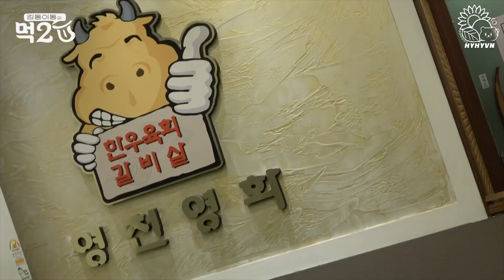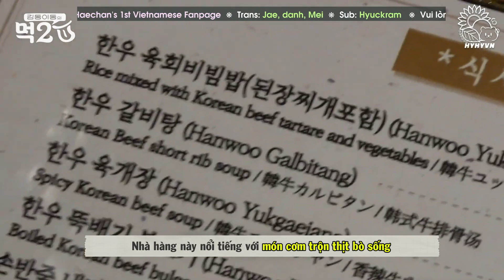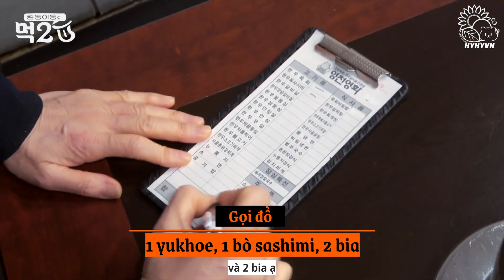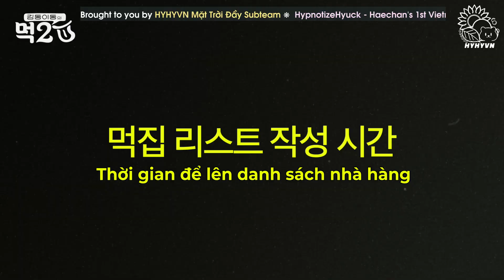[VIETSUB] Cuối cùng cũng ghé thăm nhà hàng yêu thích của NCT ※EP 1 spoiler※ | Muk2U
[VIETSUB] Cuối cùng cũng ghé thăm nhà hàng yêu thích của NCT ※Tập 1 spoiler※ | Muk2U của LeeDong KimDong EP.0